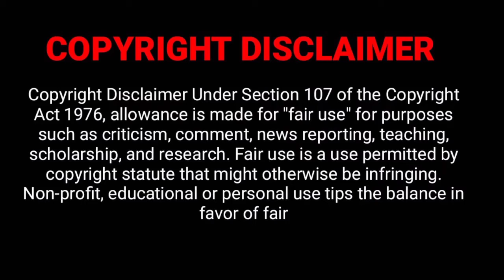கண்ணாடி கண்டுபிடித்த கதை|Tamil|HDTamil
Amazon Kindle